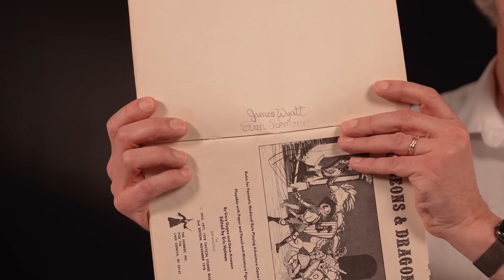Thank You For 50 Years of D&D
Pick up your favorite set of dice and join some of the team behind Dungeons & Dragons in celebrating the game's 50th anniversary as they reflect on what makes the game special to them.